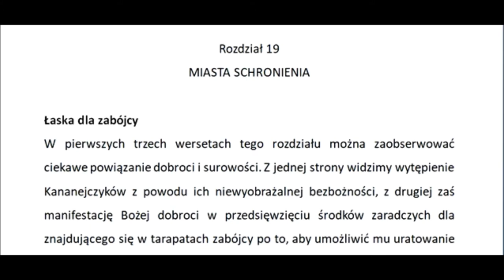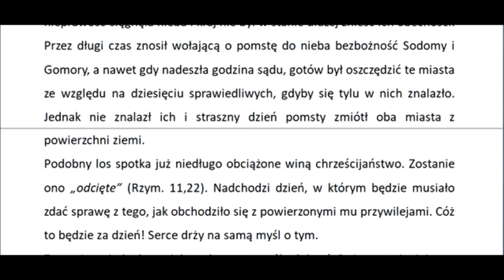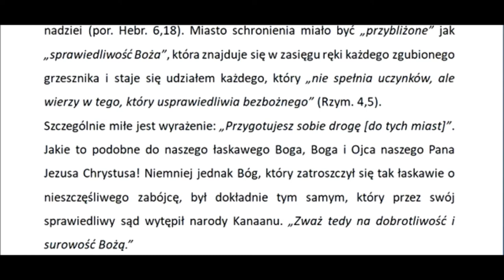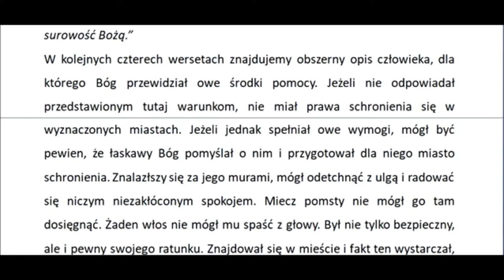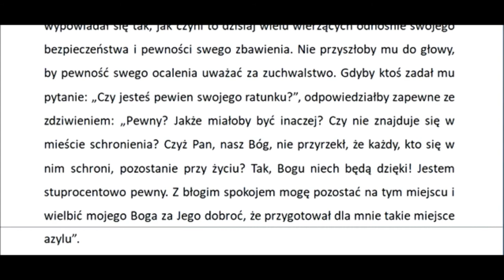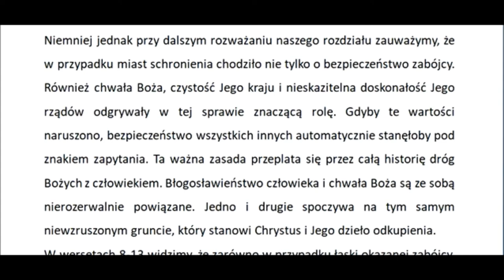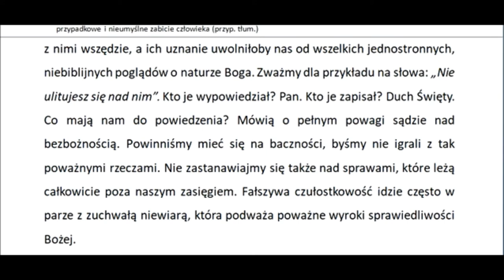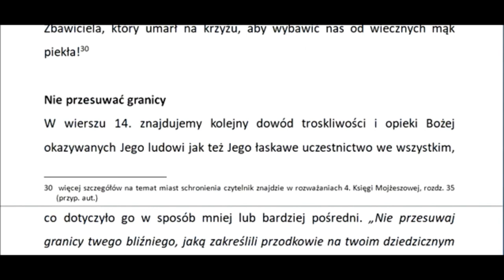CHMVM19A Komentarz do Piątej księgi Mojżeszowej rozdział 19A (Charles Henry Mackintosh) Zielone Niwy